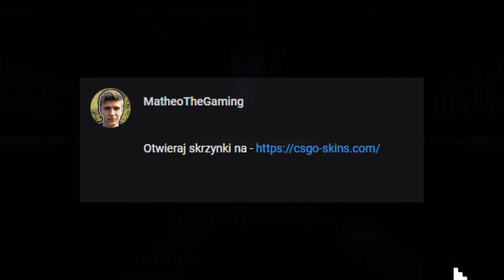SZPERO VAC SHOT!!! S1MPLE WYJAŚNIA Z DEAGLA, ZywOo W FPL-u - CSGO BEST MOMENTS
Skorzystaj z kodu promocyjnego "MATHEO"